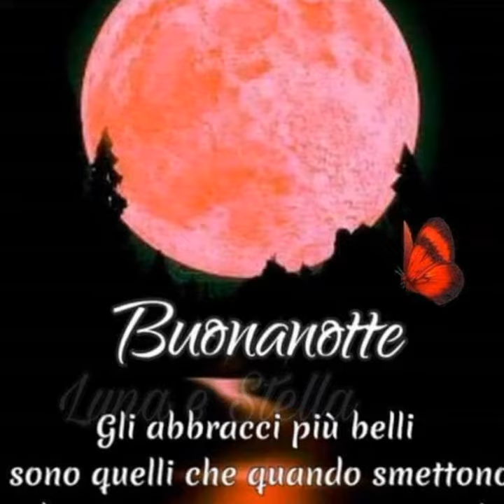Buonanotte fiorellino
Stanotte verrò
a visitarti in sogno.
Nessuno mi vedrà,
nessuno mi chiederà nulla,
tu lascia la tua porta socchiusa.